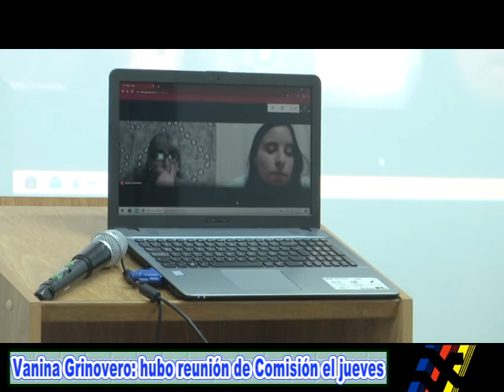Viceintendente Vanina Grinovero - Temas abordados en la reunión de Comisión el jueves pasado